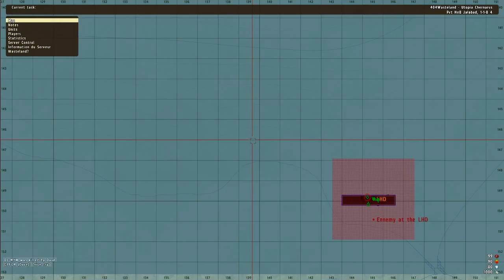Arma 2 Wasteland Ep 1 | Capturing an Aircraft Carrier